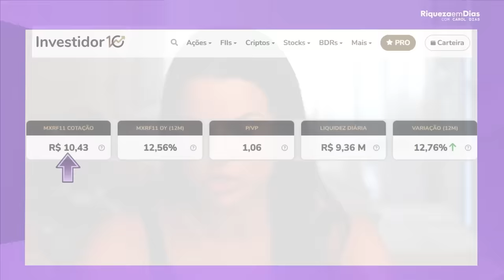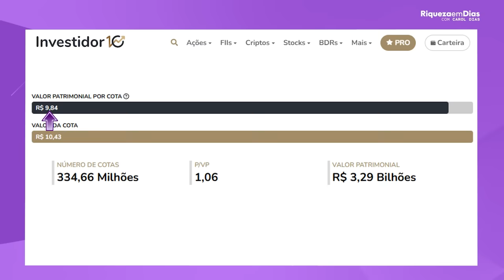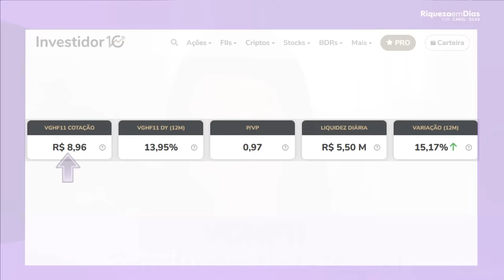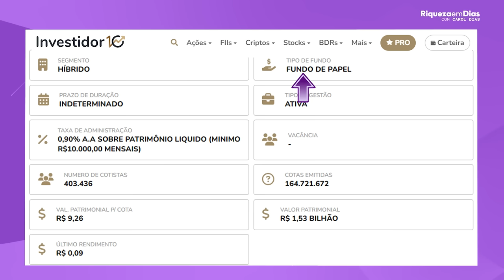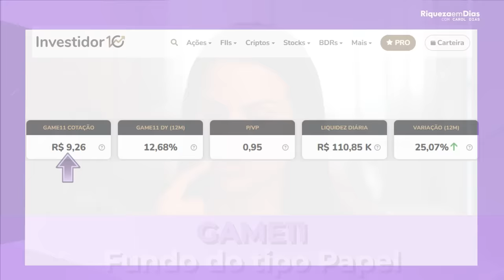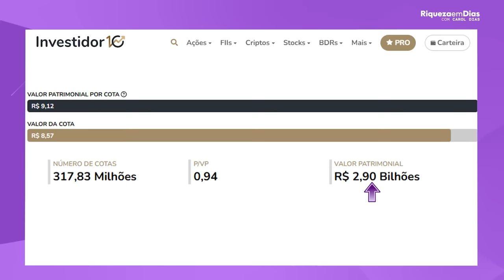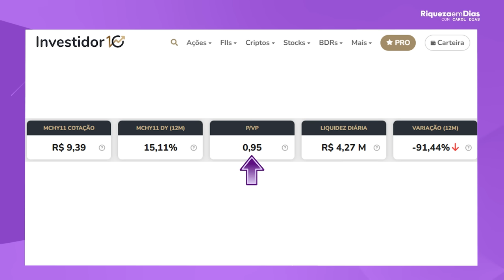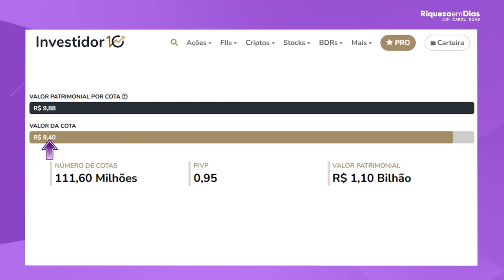5 FUNDOS IMOBILIÁRIOS MAIS BARATOS QUE O MXRF11! RECEBA MAIS DIVIDENDOS!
📌 DECLARE O IR DE FORMA AUTOMÁTICA 💰

Olá, investidores! No vídeo de hoje, vamos falar sobre 5 FUNDOS IMOBILIÁRIOS MAIS BARATOS QUE O MXRF11! RECEBA MAIS DIVIDENDOS!

Conteúdo do vídeo:

00:00 - Introdução
01:39 - Declare o IR de forma rápida
06:55  - 1º Fundo Imobiliário
07:47 - 2º Fundo Imobiliário
09:15 - 3º Fundo Imobiliário
10:08 - 4º Fundo Imobiliário
11:47 - 5º Fundo Imobiliário
13:48 - Relatório GRATUITO